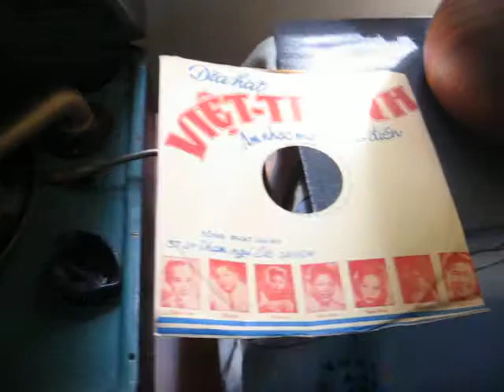Vietnamese 78 record- Gao Trang Trang Thanh side 1